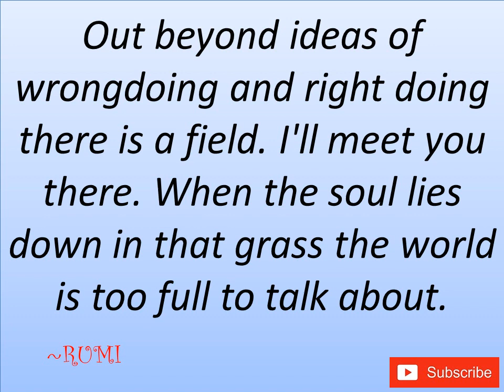Out beyond ideas of wrongdoing .....~Rumi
Newswizard All the world